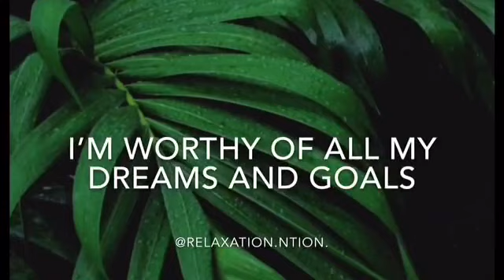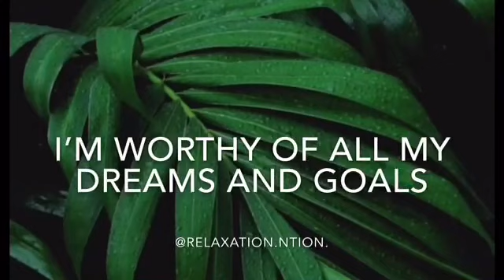LUCKY GIRL SYNDROME [30 min Meditation and Manifestation]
"Lucky Girl Syndrome' is the art of manifesting that luck will come your way. Use this 30 minute video to meditate and manifest all of the things that you would like to accomplish or come true using luck.